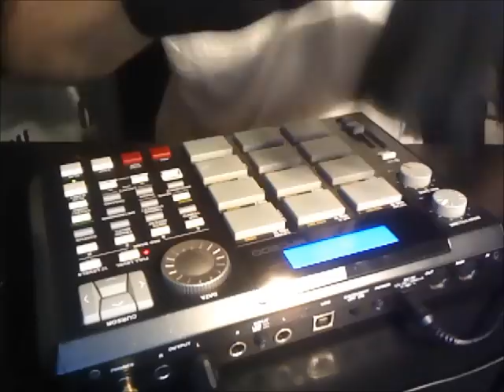Labrat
rough practice, i've been playing the mpc *live* for only a month